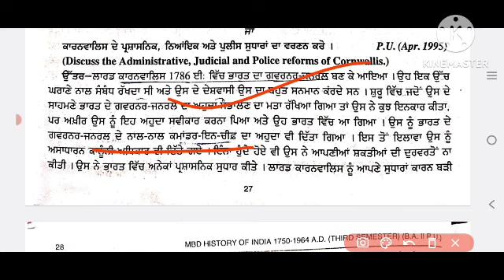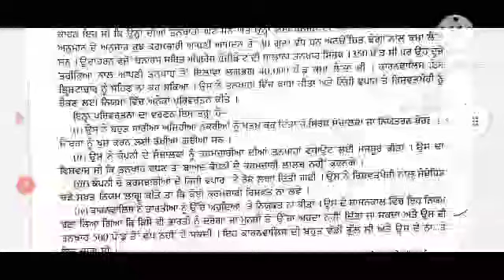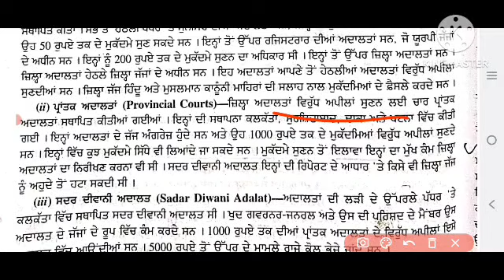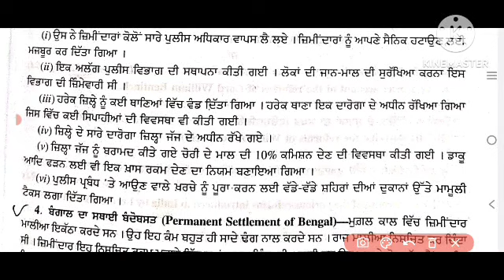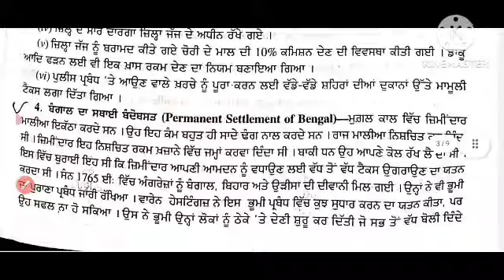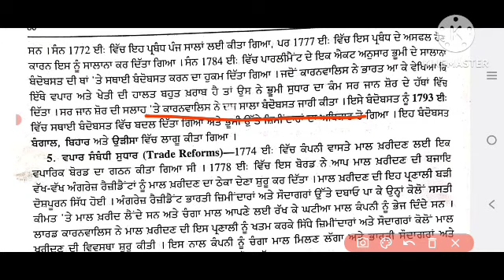ਲਾਰਡ ਕਾਰਨਵਾਲਿਸ ਦੇ ਸੁਧਾਰ